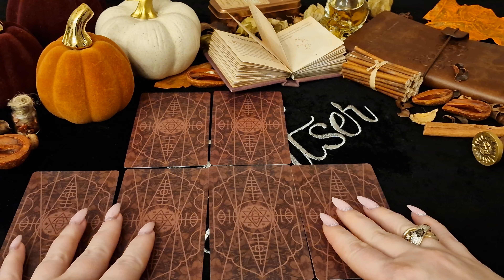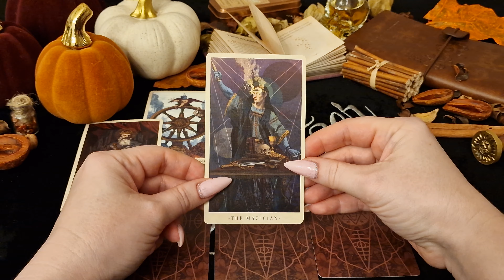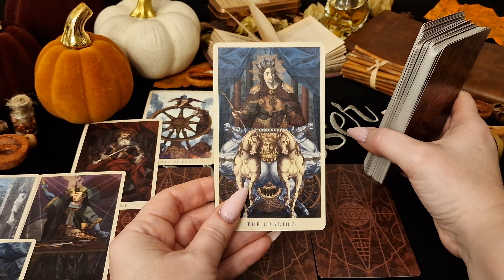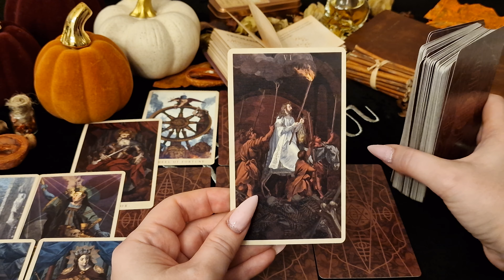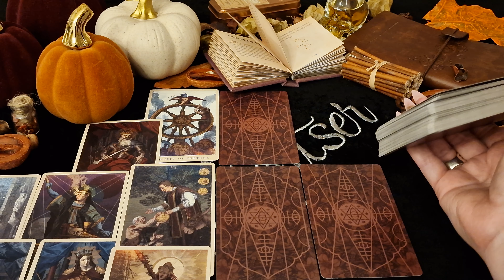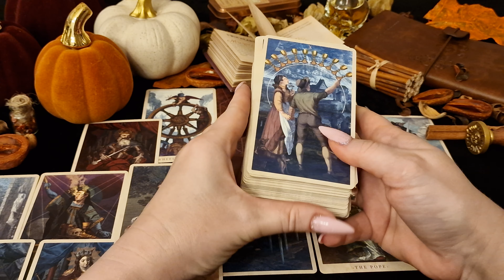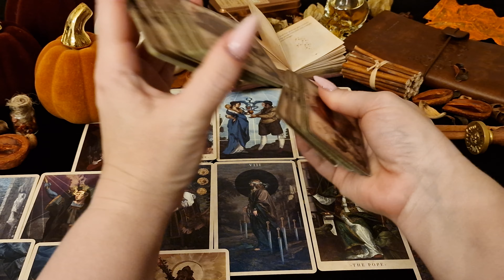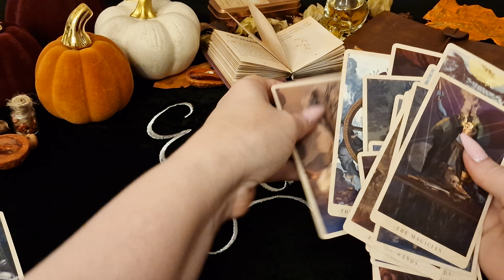ВЕСЫ. Таро прогноз на СЕНТЯБРЬ 2023/ SEPTEMBER 2023 horoscope & tarot forecast. English subtitles